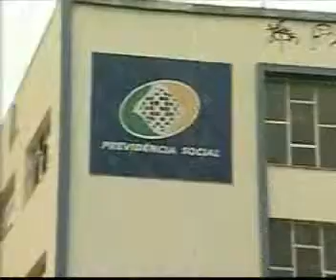Aposentadoria quando pedir 03 04 2012